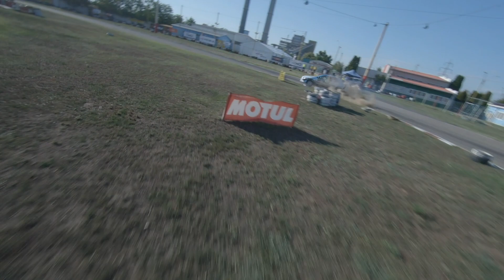Vali Porcisteanu - Drone Action @ Raliul Moldovei - Bacău 2023